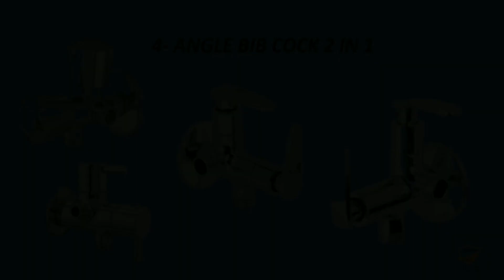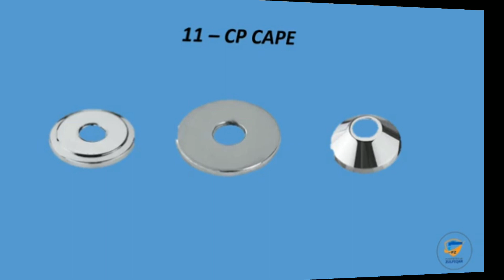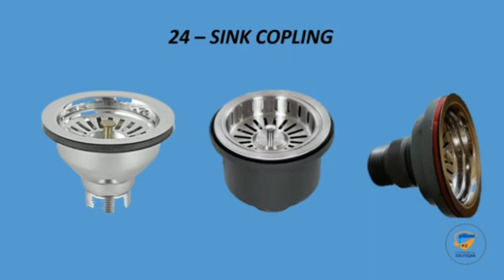bathroom fitting name name bath fitting বাংলা (Kabul khan)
bathroom fitting cp bath fitting বাংলা (Kabul khan)